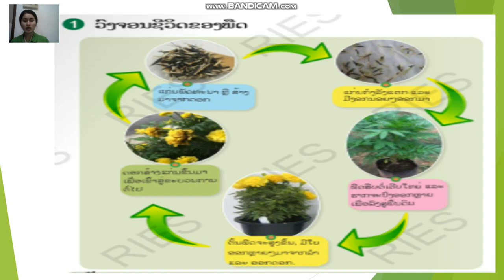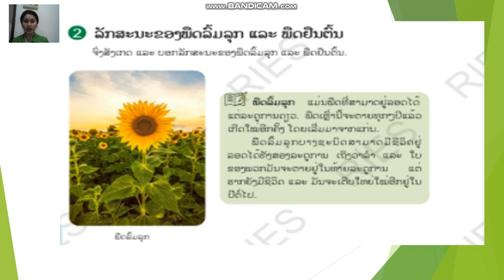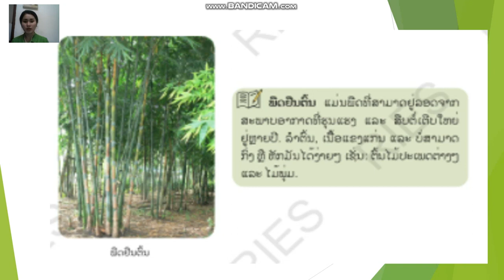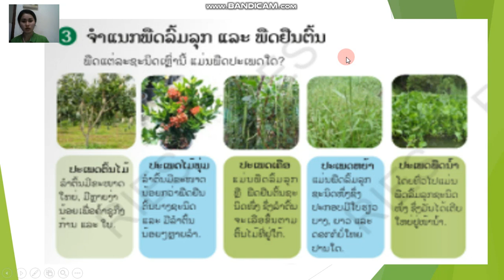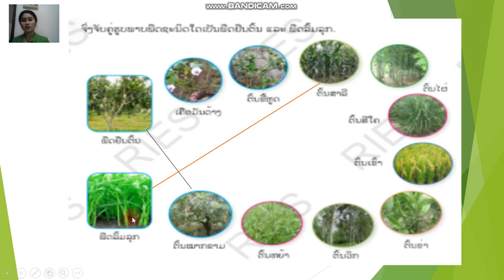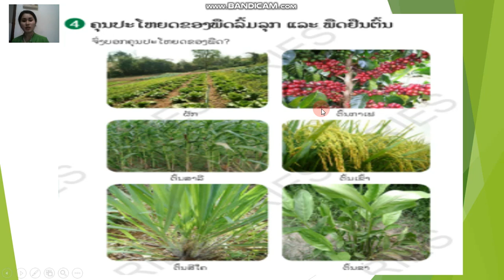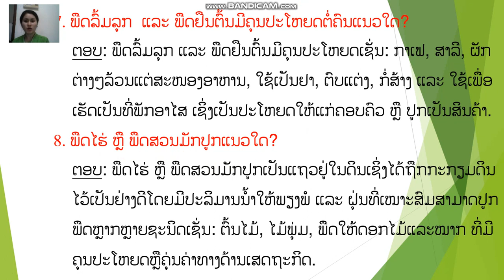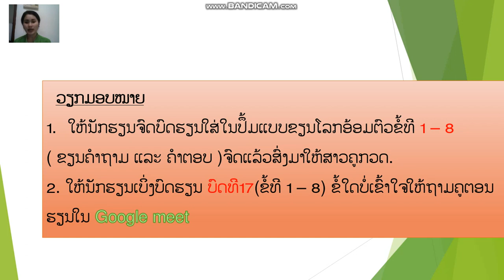ໂລກອ້ອມຕົວ ປ3 ວັນທີ 1 ດ 1